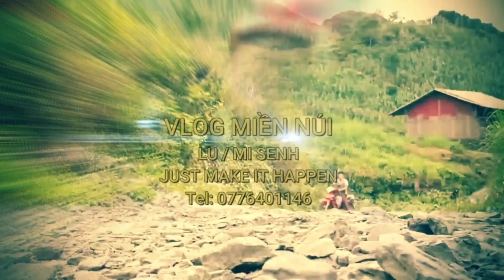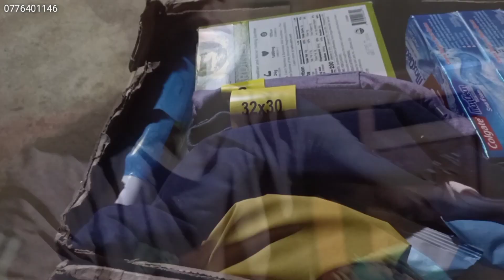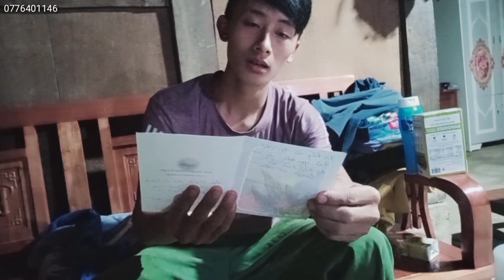Đang Làm Nhà Thì Nhận Thêm Tin Vui Có Quà Lớn Từ California - #11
Lù Mí Sềnh Chủ kênh VLOG MIỀN NÚI

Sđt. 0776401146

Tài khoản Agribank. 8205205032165